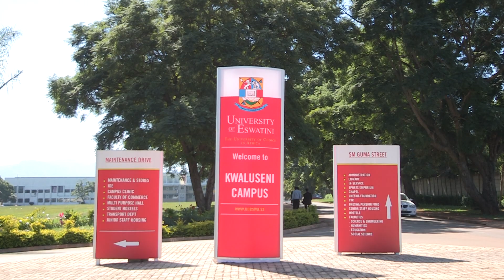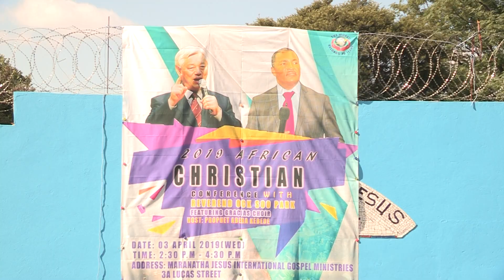20190413 특집 박옥수 목사 남아프리카 3개국 전도여행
2019년 4월 13일 특집
박옥수 목사 남아프리카 3개국 전도여행